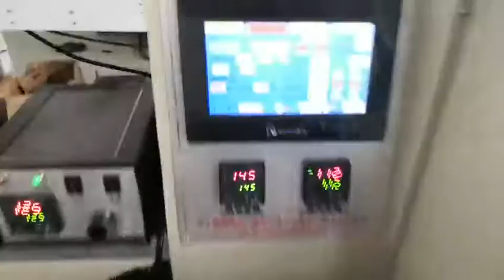10 units paper cup automatic counting packaging machine